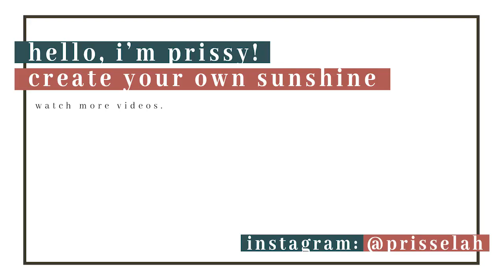QUARANTINE HAIRCUT | FOR ISAAC, ROAN & DAD (011)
P R I S S Y X A R T 011 | QUARANTINE HAIRCUT FOR ISAAC, ROAN & DAD

How to stay artsy during quarantine???
Cut/ shave the hair of your fam members. HAHAHA.
NEW SKILL UNLOCKED! (hahahaha)

P R I S C I L L A C H E U N G tries to "v l o g"
Prizarre Adventures | Snippets of my adventures!
Prissy x Art & Prissy x Interior Design | My kind of “create your own sunshine!”

Spreading good vibes & happiness your way!! :) LEZZGO!